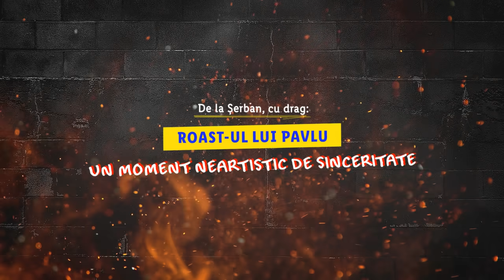Serban Pavlu - Episodul 5 • Prajeli in Bucatarie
Serban Pavlu, prezent aproape in toate filmele si piesele de teatru romanesti, isi face aparitia si in platoul Prajelilor. Cunoscut pentru ca face fata oricarei provocari artistice, in final, Serban descopera ca cel mai mare inamic al sau e chiar el insusi.

Nu rata momentele importante din show:
00:00 – Serban Pavlu omniprezent
01:51 – Cine-i Serban Pavlu?
02:18 – Ce gatim azi?
03:47 – Ghicesti sau gatesti
09:30 – Degustare si interviu
12:34 – Autoroastul lui Pavlu
15:10 – Participa la giveaway